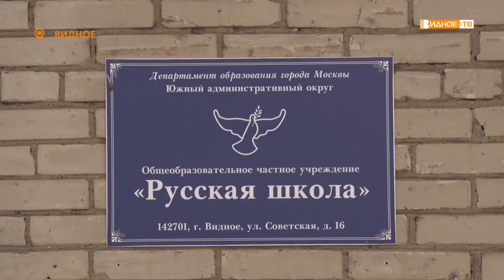Новости телеканала Видное-ТВ (31.12.2020 - Новогодний выпуск)